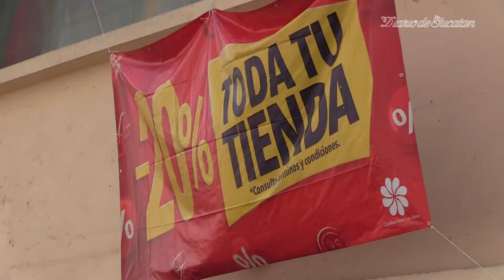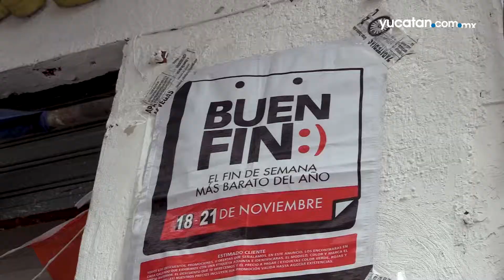Buen Fin 2022 en el centro de Mérida: ofertas y descuentos